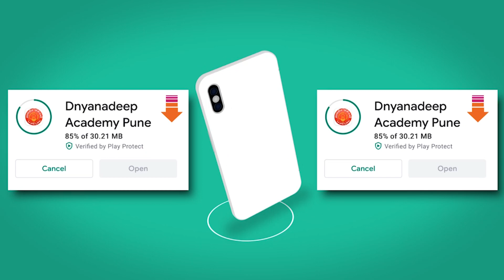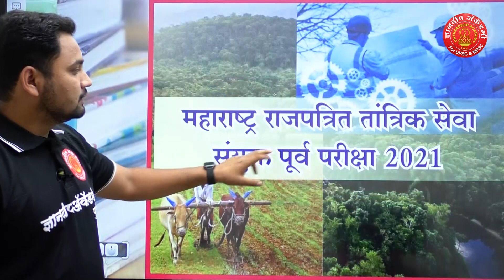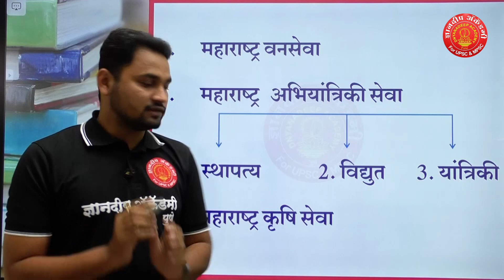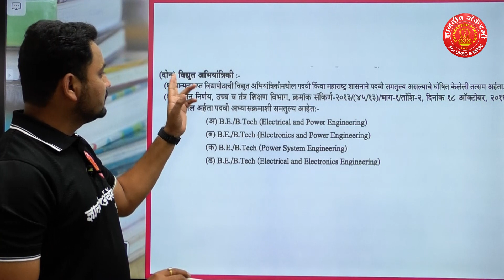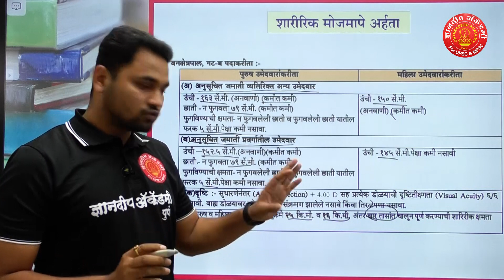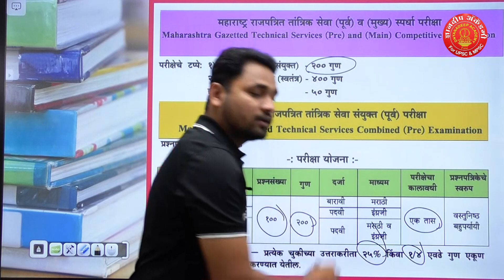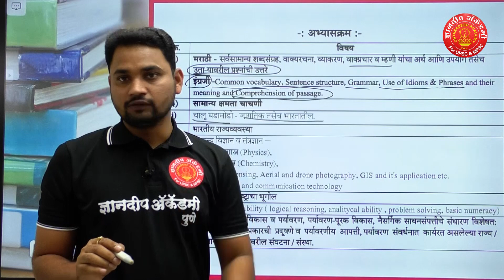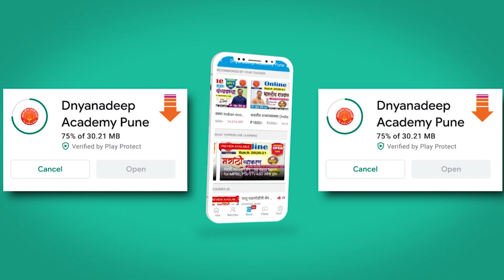MPSC-Maharastra Gazette Technical Service Combined Prelims(2022) Analysis By Sushil Sir| Dnyanadeep